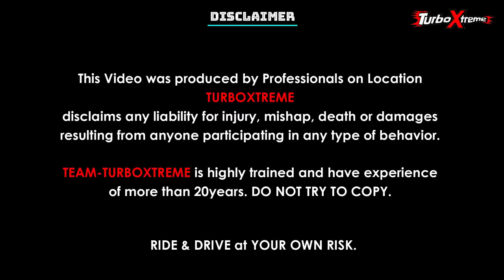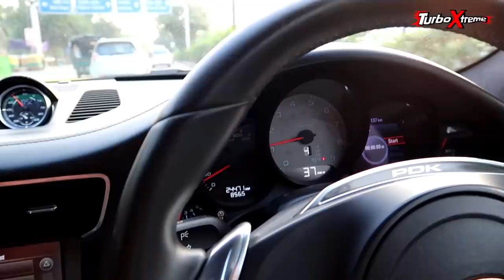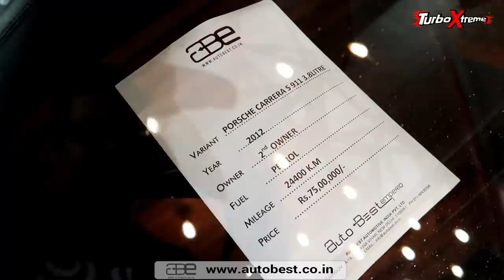GIRLS REACTION seeing 2.2 Crore SPORTS CAR 😱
Showroom Address : A-14 Upper Ground Floor, Naraina Vihar, Delhi 110028

TURBO XTREME
ARNI SPOILED